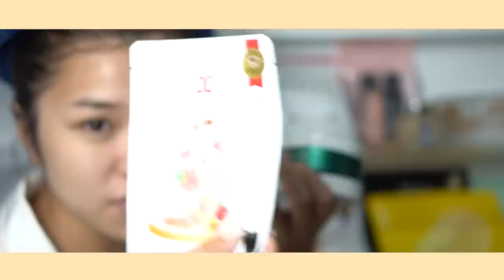My Skincare Routine | Sreynea ស្រីនា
Hello everyone !!!
Here is my skincare routine
I hope you like it and find something helpful from this video !!!